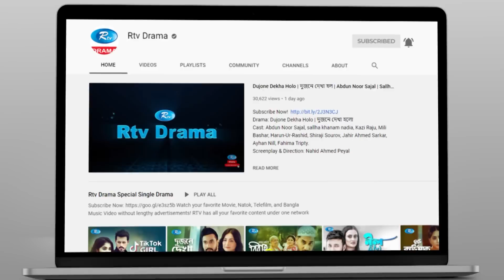Shanti Molom 10 Taka | শান্তি মলম ১০ টাকা | Ep 434 | Salauddin Lavlu | Tanzika Amin | Rtv Natok